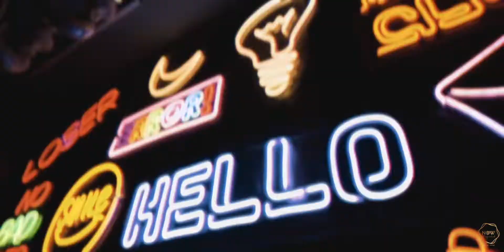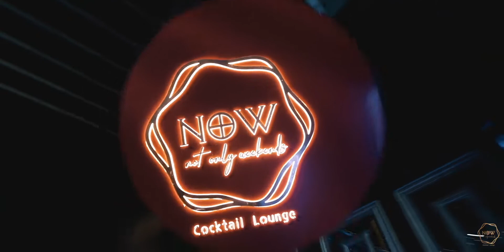NOW - Not Only Weekends (Newly Launched Club In East Delhi)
Newly Launched "NOW Cocktail Lounge" in East Delhi - Videography by Biztoast Digital Marketing.
Keep Calm and Get your Videography & Photography done by Delhi's Restaurant Marketing Agency.
Looking for professional photographers to work with? You came to the right place. On Biztoast, you can easily find top photographers for your Restaurant.

We put our experience and resources into planning a strategy that smooths the execution of the development work.

Realize your dreams only at BIZTOAST- THE BEST DIGITAL MARKETING AGENCY IN DELHI ✨
 Biztoast
Business Address - Plot no 11, Upper Ground floor, Dayanand Vihar, Delhi, 110092